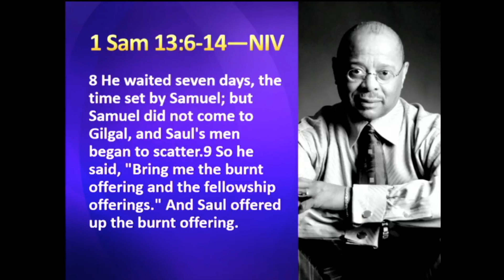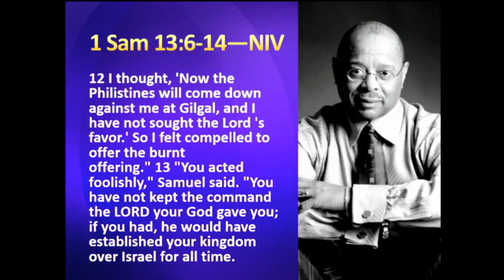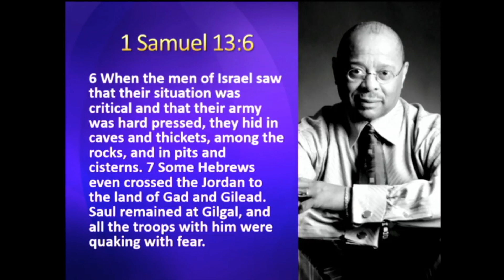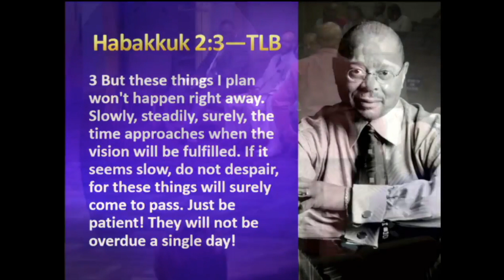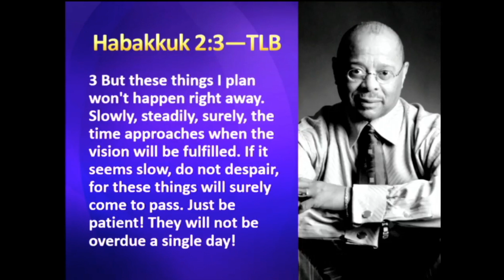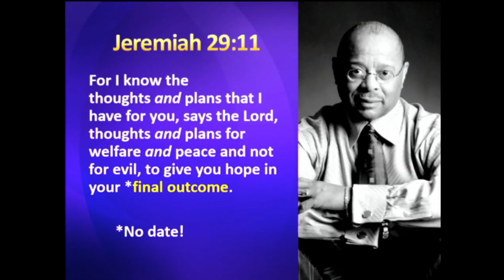Tuesday Night Live Stream (5/18/2021)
Miracle Night Live Stream
Join us for a throwback of a Sunday service with Bishop Luther J Blackwell, Jr.

Sunday Morning Live Stream (5/18/2021)

San Francisco Temple STL